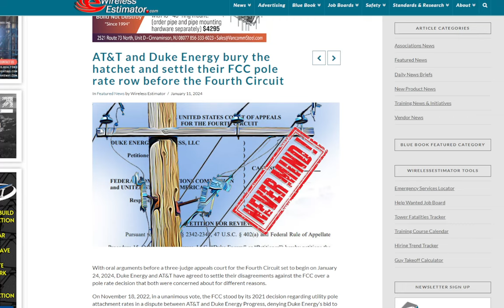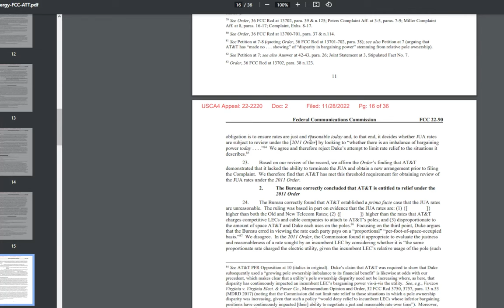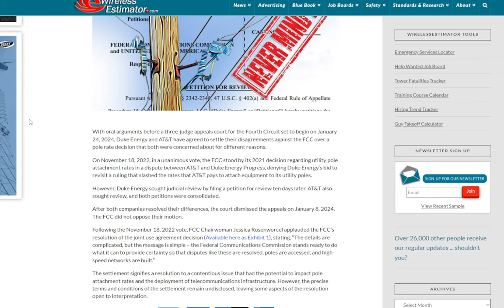AT&T and Duke Energy bury the hatchet